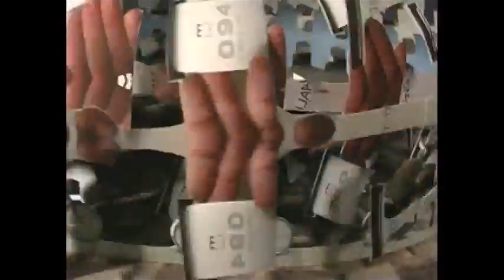Buried Betrayal 2 EP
1. THEREALTHING!?
2. SheGhost v2
3. Poorfitv1
4. noLAnoNY